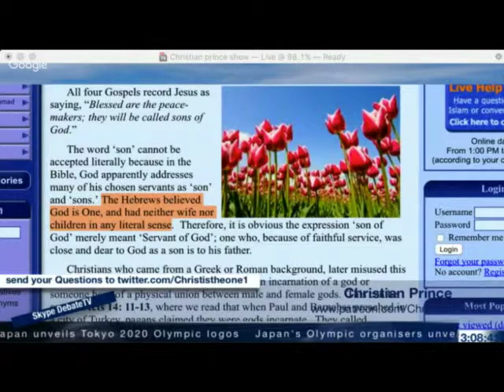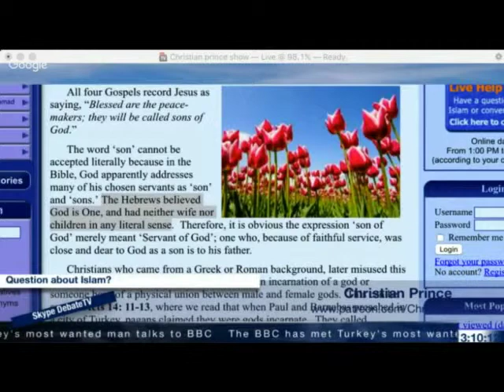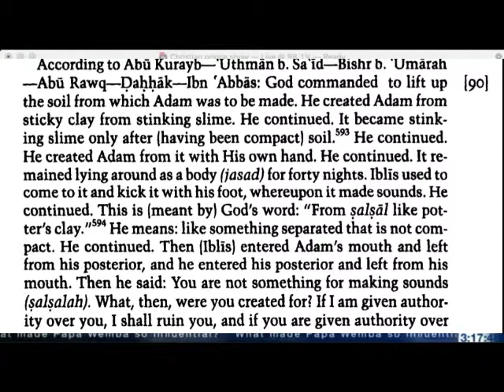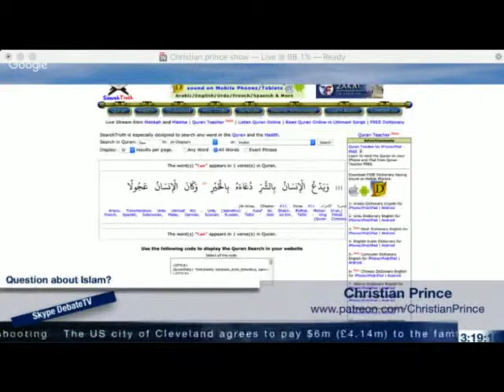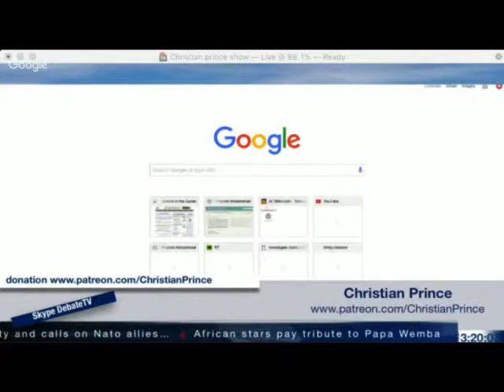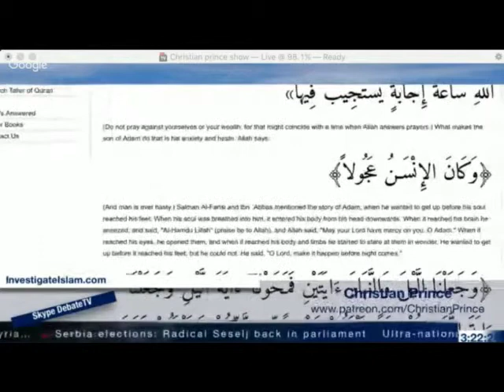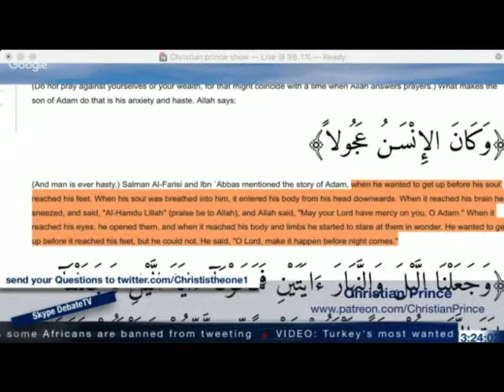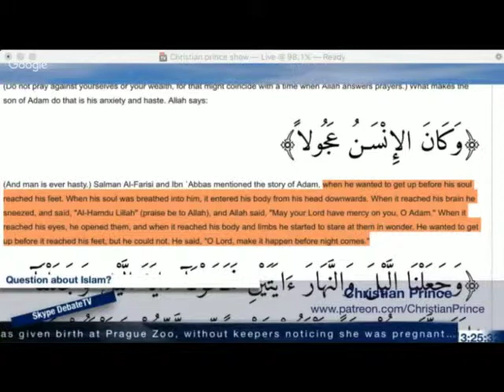Collyridian's Trinity in the Koran and Adam's creation.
Collyridian's Trinity in the Koran,

Allah's trinity  as it was know to him.
In order to "insert" Mother Mary into the trinity one would need first to remove the HOLY SPIRIT from, the doctrine.

Adam created from clay he was not born.. or came into being by "be"...

All credits for this video go to "The Arabian Prophet aka Christian Prince and the Lord he serves.